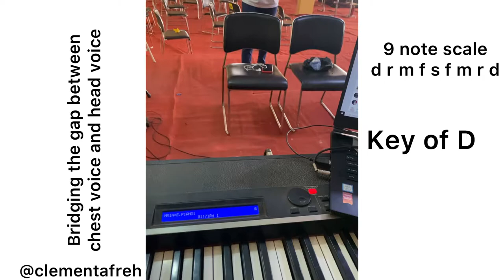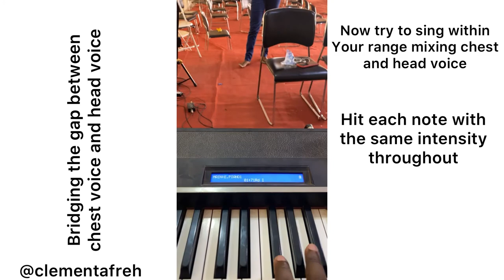Simple exercise to bridge chest voice and head voice and thereby increase your vocal range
Follow me on @clementafreh